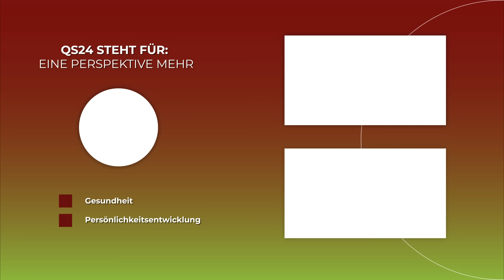Mundgesundheit: Gesund beginnt im Mund | Prof. Dr. Ralf Rössler | QS24 Wissenschafts-Gremium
3 x am Tag Zähneputzen, einmal am Tag Zahnseide und das reicht, ist so der gängige Tenor in Bezug auf die Mundgesundheit. Doch weit gefehlt. Der Mund ist das Tor zu unserem Körper, eine Art erste Front.

Prof. Dr. med. dent. Ralf Uwe Rößler ist ein deutscher Chemiker, Zahnarzt und Hochschullehrer mit Lehr- und Forschungsschwerpunkten in Parodontologie und Implantologie. Rößler ist Gründer und Dekan an der University for Digital Technologies in Medicine & Dentistry, DTMD, in Luxemburg.

▬ Zu Gast ▬▬▬▬▬▬▬▬▬▬▬▬▬▬▬▬▬
Prof. Dr. Ralf Rössler, Dekan DTMD University
Moderation: Alexander Glogg
Sendungsnummer:  WGrem_221122-S2_rössler-24

Prof. Dr. med. dent. Ralf Rößler, Dekan
DTMD-University
Château de Wiltz
9516 Wiltz
Luxemburg